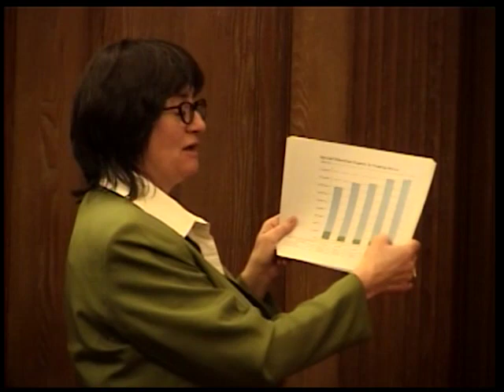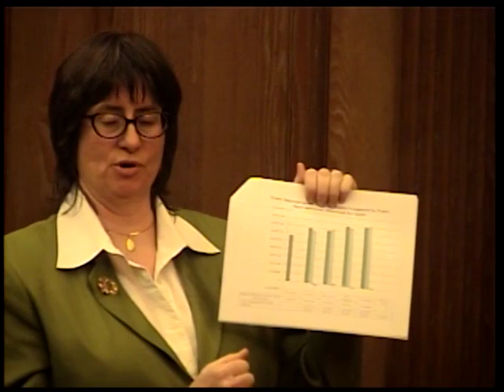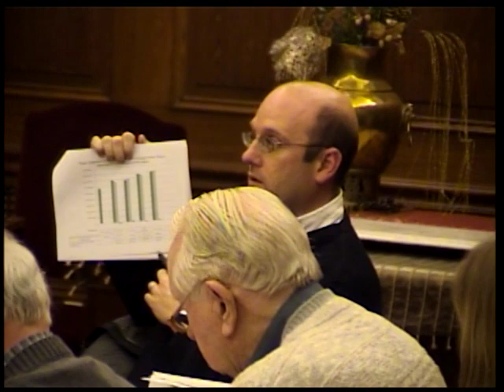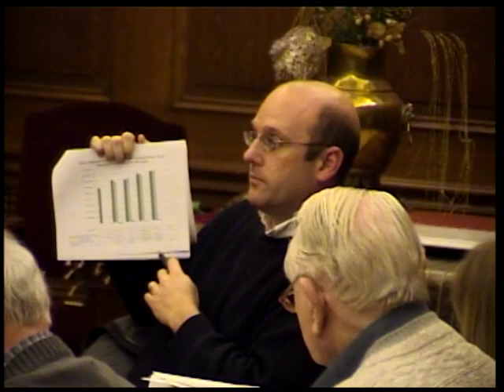Finance Committee Meeting - March 24, 2014